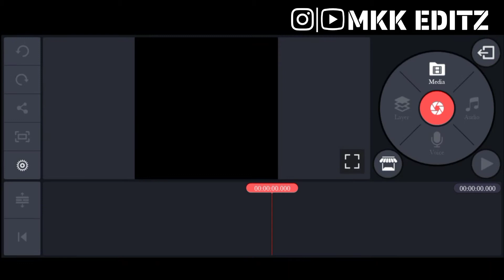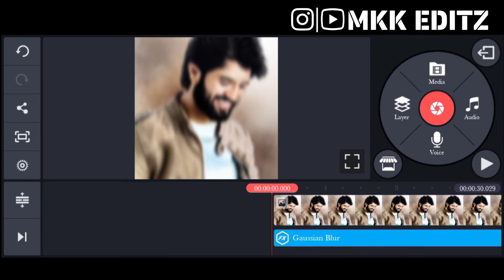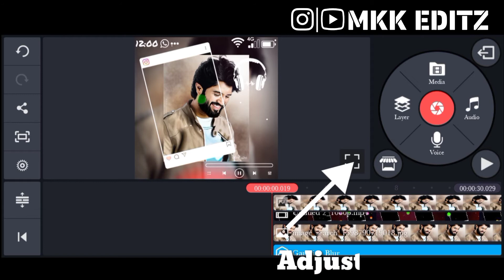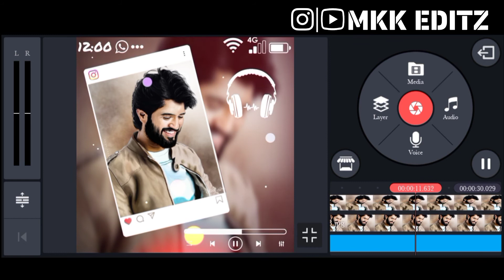Instagram status make in KineMaster | KineMaster Template 4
Hello Friends, welcome back to another exciting factorial, in this tutorial I show you How To Make New Trending WhatsApp Status in KineMaster

watch carefully and hope you
learn something new today

Friends every video of this Channel make with Love so don't forget to leave a like and if you want to get more awesome Tutorial like this then Subscribe and tap the bell icon to get videos lst from this channel

More Mod Apps & Photoshop, KineMaster Tutorials Coming Soon

👉Download with super link no ads

Powered by MKK_EDITZ